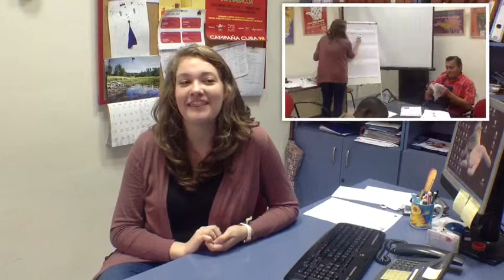GlobalEd Work and Study: Social Work - Student Interview (90 Sec) - Michelle Roberts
Michelle Roberts shares her experience living in Seville, Spain while working for a nonprofit organization on GlobalEd's Work and Study Program in Seville, Spain.